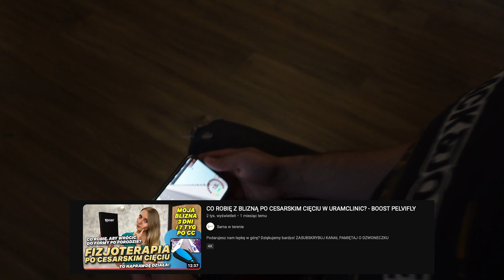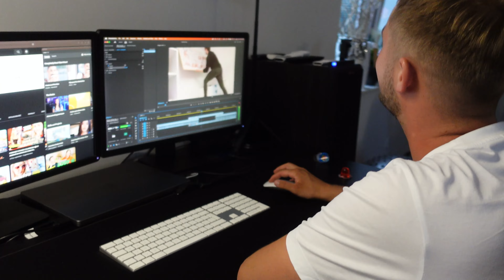ODWIEDZINY U ROLNIKA 👨‍🌾 NA WSI NAJLEPIEJ! 👩‍❤️‍👨 AGATOWE LATO LWÓWEK ŚLĄSKI 💃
👍 Podarujesz nam łapkę w górę? 👍 Dziękujemy bardzo! 😘

🎞️ OPIS ODCINKA 🎞️
Cześć,
Dzień dobry,
Buongiorno,

🎬 W dzisiejszym odcinku naprawdę dużo się dzieje. Odwiedziny w Agroturystyce Zielone Wzgórze w Kotliskach, tam wrzuciliśmy bikini i kąpaliśmy się w basenie. Następnie polecieliśmy na imprezkę na mieście, czyli Agatowe Lato. Stwierdziliśmy, że zaspokoimy głód w domu robiąc Pizza w Thermomix. Szybka teleportacja w czasie, tydzień do przodu. Zaprosiliśmy Angelikę i Adka, czyli Rolnika i właściciela wytwórni soków Vitberry.

🔥 POLECAJKA 🔥

🎬 ROZDZIAŁY FILMU 🎬

00:00 WYJEŻDŻAMY NA WEEKEND
00:16 INTRO SARNA W TERENIE
00:29 PRZYJECHALIŚMY NA WIEŚ
00:50 WSKAKUJEMY DO BASENU
01:14 AGROTURYSTYKA "ZIELONE WZGÓRZE"
02:07 AGATOWE LATO - LWÓWEK ŚLĄSKI
02:48 ROLNIK ZAPROSIŁ NAS DO SIEBIE NA KOLACJĘ
03:25 NOCUJEMY W MARCHEWKOWIE
3:33 BORYS - NOWA MASKOTKA DIY OLIWIERA
05:15 BRITAX RÖMER AKCJA WYMIANA FOTELIKA
05:47 PUSIT - MIĘSO KAŁAMARNICY
07:00 PIZZA Z THERMOMIXA
07:07 PELVICOACH BOOST
07:34 DZIECI IDĄ JUŻ SPAĆ, ZACZYNAMY IMPREZĘ
08:21 SMACZNA GALARETKA?
08:50 KULTOWE RURKI Z KREMEM
09:25 PRAWDZIWE ŻYCIE
🔍 ŚLEDŹ NAS NA INSTAGRAMIE 🔍
Instagram Sarny:

👍 Jeżeli podobał Ci się odcinek kliknij łapkę w górę. ♥️ Dla Ciebie to tylko jeden przycisk, a dzięki niemu dotrzemy do kolejnych odbiorców. 🙋‍♀️ Dziękujemy, że jesteś z nami! 🫶